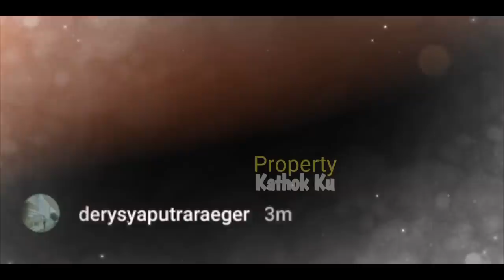TERNYATA ‼️ Lesti Billar Semalam Rayakan Valentine Day❓Di Sini❓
Jangan Lupa: _
Thankz!!..